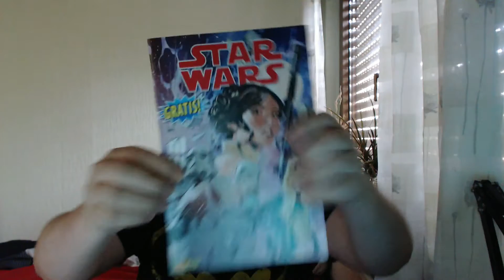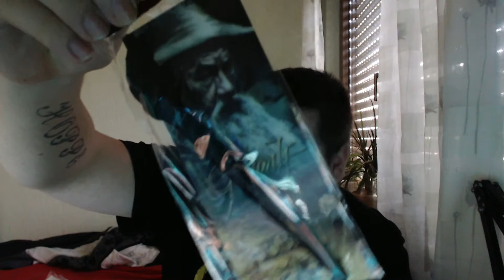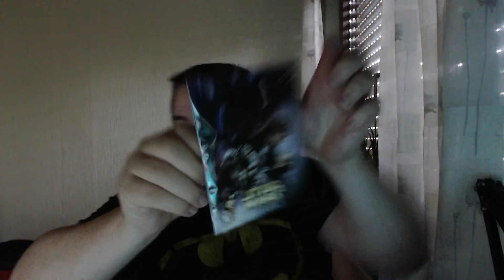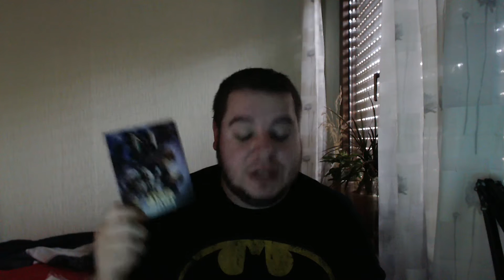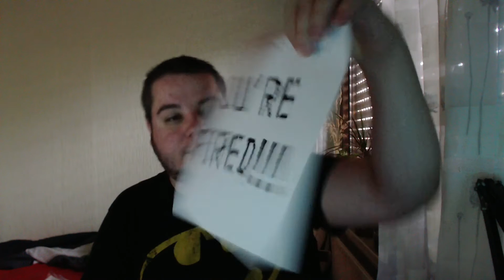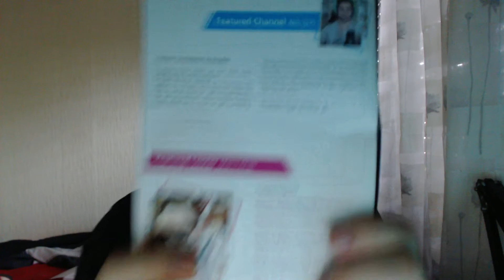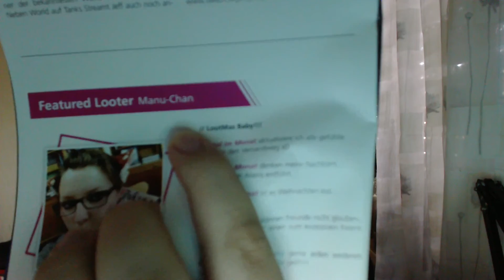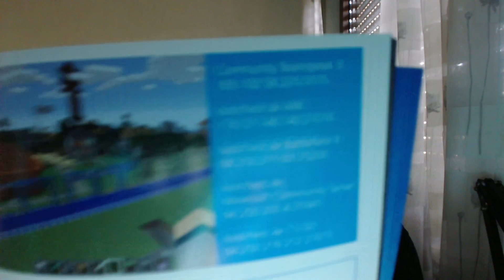Unboxing: Lootchest Plus September 2015! (Strippen + Kissen Beziehen für anfänger)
die lootchest September 2015 ist da und wir werden sie unboxing
Was Unboxe ich da?:Lootchest September

      ►►Server◄◄

►Community Teamspeak 3
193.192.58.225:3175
►lootchest.de ARK
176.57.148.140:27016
►lootchest.de Battlefield 4
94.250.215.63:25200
►lootchest.de Minecraft Community Server
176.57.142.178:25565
►lootchest.de CS:GO
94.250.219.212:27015